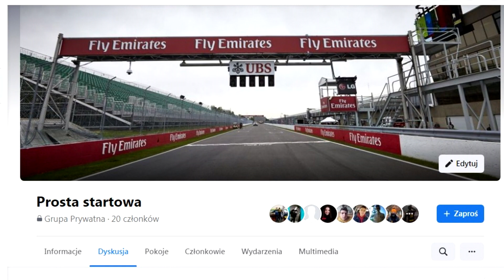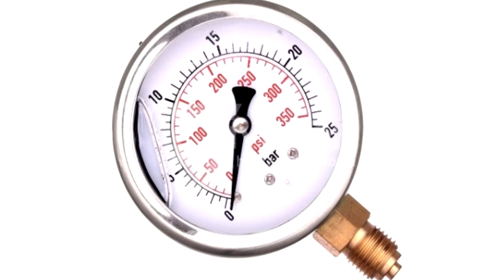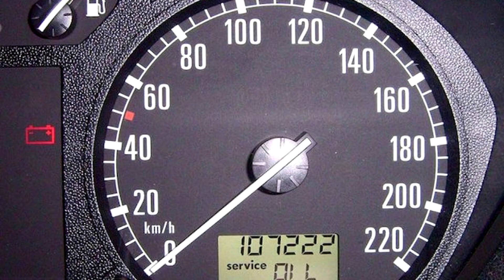Life is Brutal. Historia zespołu Life - tworu, który wystawiał najwolniejsze bolidy w Formule 1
Cześć! Dzisiaj, na Waszą prośbę, przypomnimy sobie zespół, który w latach 90 ubiegłego stulecia był większym obiektem żartów, niż Williams w 2019. Bolidy tego zespołu uważane są, za najwolniejsze w całej historii Formuły 1. Life is Life, czyli historia zespołu Life - to jest temat dzisiejszego odcinka.

Muzyka w tle: Andy Chandler - Coming For You (Instrumental)

► 🔔 KLIKNIJ W DZWONEK